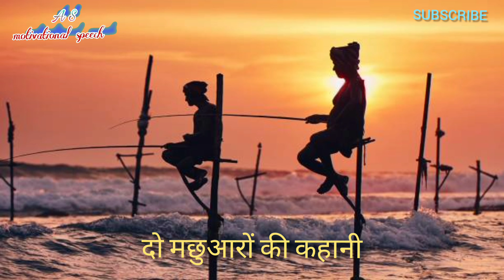Two fisherman story l best motivational story by A S motivational speech l motivational videos ll As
Two fisherman story l best motivational story by A S motivational speech l motivational videos

Most powerful motivational speech by A S motivational speech

A S motivational speech
As motivational story
Hello friends welcome to my A S motivational speech YouTube channel
i am your friend arun
so my friends A S motivational speech YouTube channel
Motivation story to you and Motivational speech video will be available to watch
If you also want to watch motivational videos then you